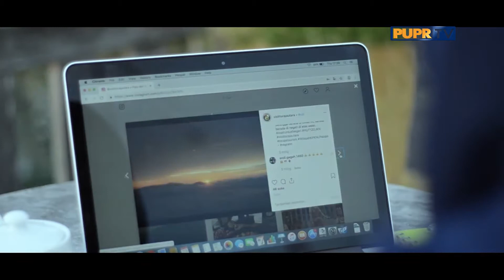REHAY KUY Eps 59 SEG 1. Senin, 31 Agustus 2020